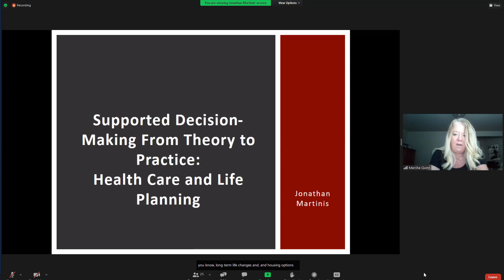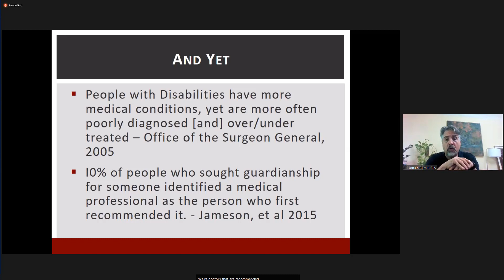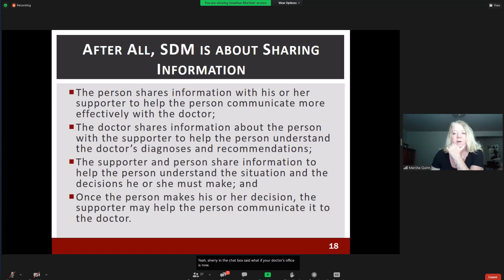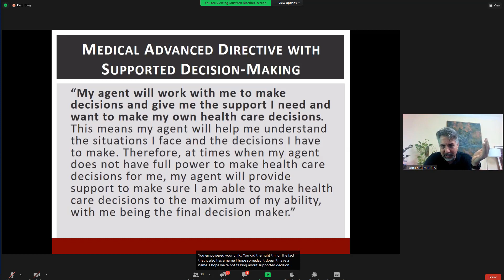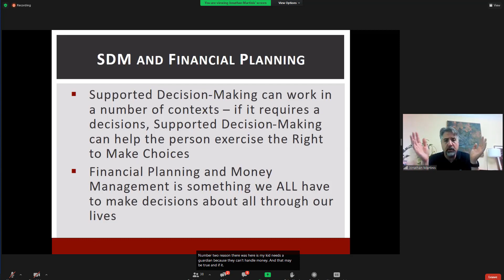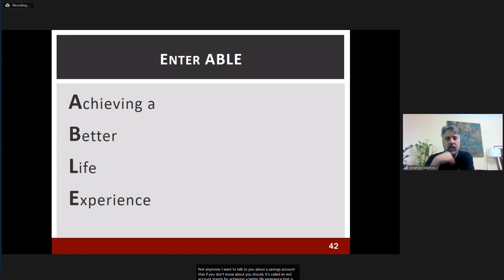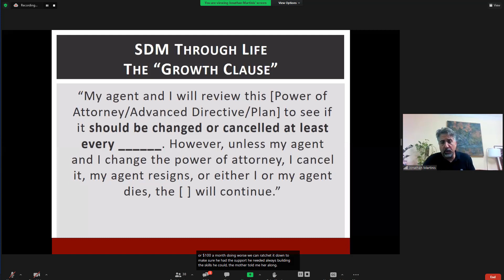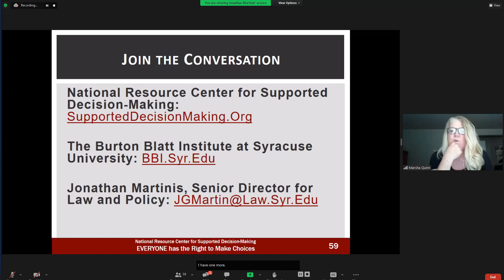sdm 080521 recording